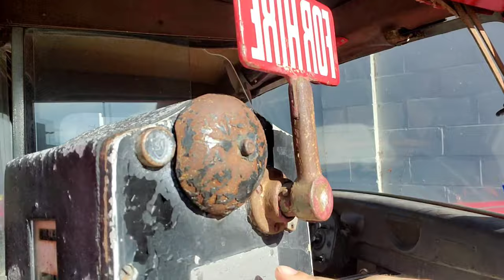The Bad Blonde: TEASER 1949 Austin Taxi Cab ❌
Enjoy a quick peek at this 1949 Austin Taxi Cab! The owner said YES and I will be creating a full history video on this car soon!

This channel is all about cars! Classic cars, sports cars, antique cars, from American muscle cars to vintage European sports cars. We have a good time diving into automotive history and hope you enjoy our videos.
FB: The Bad Blonde CARS